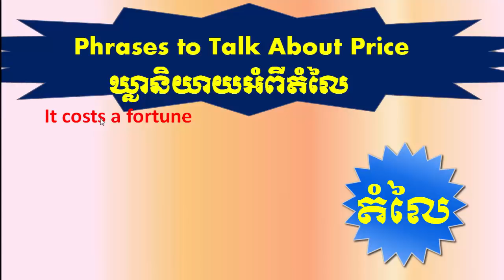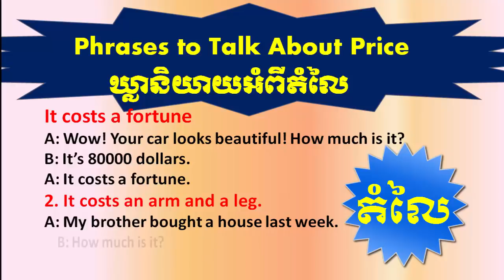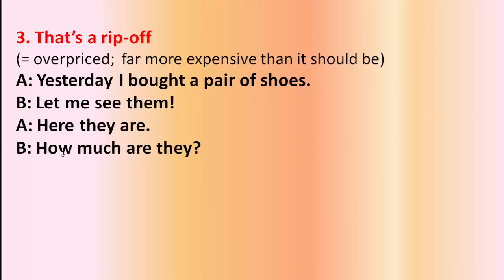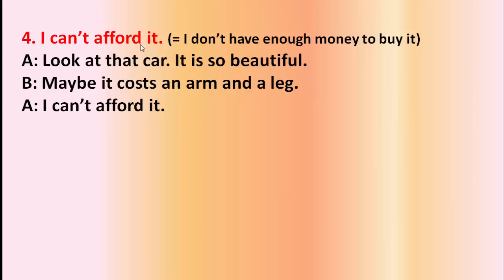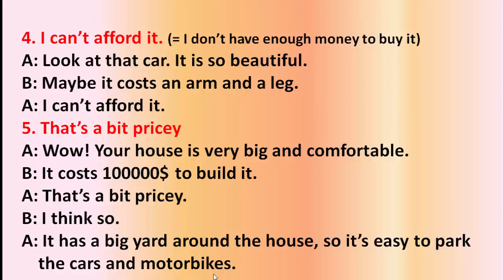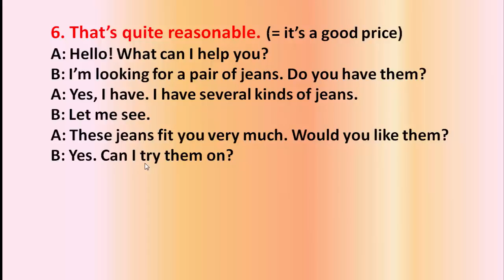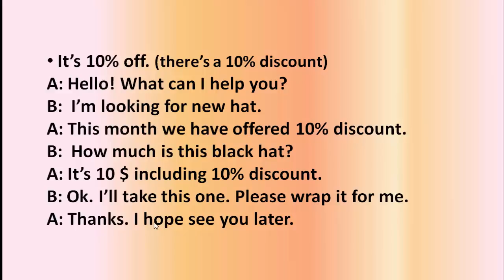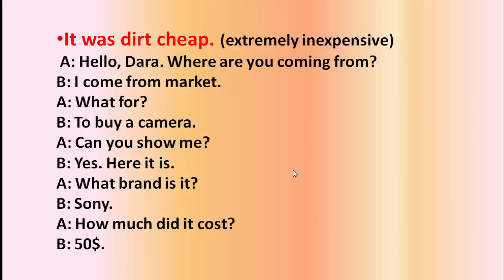Learn English Khmer, phrases for talking about price in English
Learn English Khmer, phrases for talking about price in English, in this lesson the words, phrases and sentences about the price are shown in the different situations and examples in conversations.